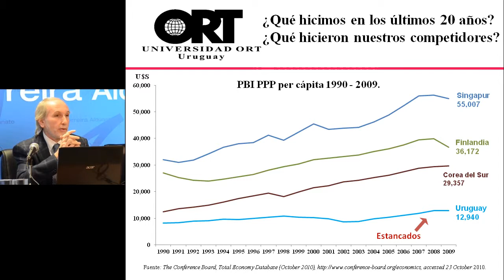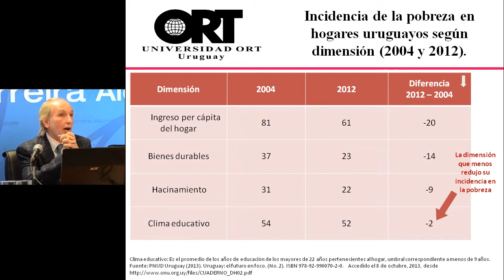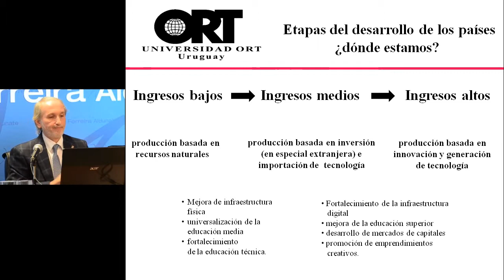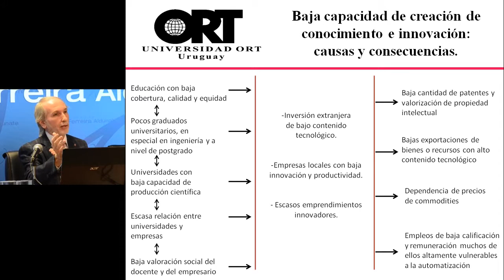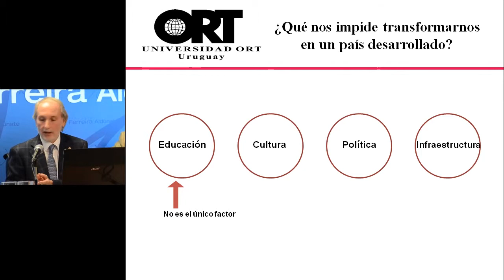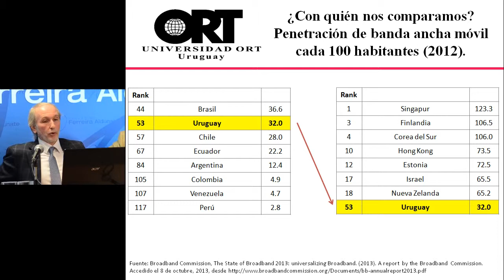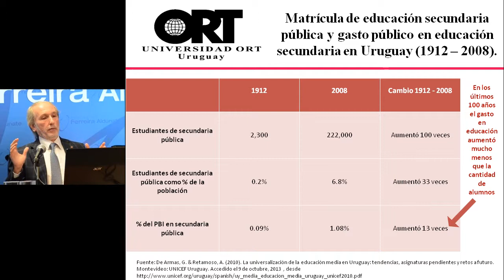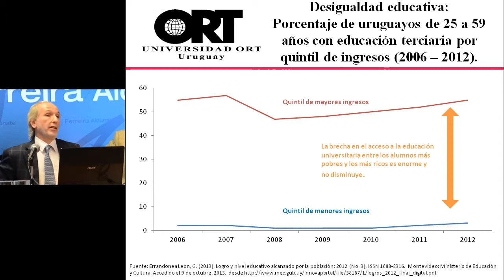Dr. Jorge Grünberg - Exposición en la Fundación Wilson Ferreira Aldunate - 14/10/13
Exposición del Dr. Jorge Grünberg, rector de la Universidad ORT Uruguay, en la Fundación para la Democracia Wilson Ferreira Aldunate. 14 de octubre de 2013.